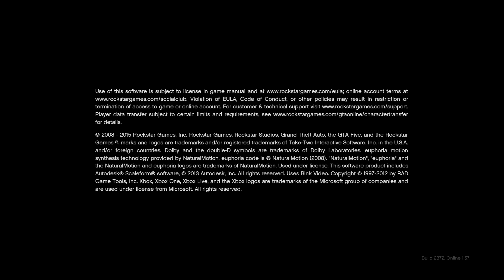Grand Theft Auto V (Xbox Series S) Gameplay [4K]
GTA 5 Xbox One version played on Xbox Series S, I don't see that much of performance upgrades exception of GTA Online runs a little smoother in populated lobby - but other than that, the load times are incredibly faster then the previous generation.

Info: All Video Footage Recorded from: Microsoft Xbox Series S with Elgato Game Capture HD (Don't Ask Again and it's NOT Free!)

Elgato Game Capture HD

0:00 Game's startup
0:15 Loading Screen (Man that was fast!)
0:34 Franklin Clinton
21:07 Micheal De Santa
36:31 Trevor Phillips